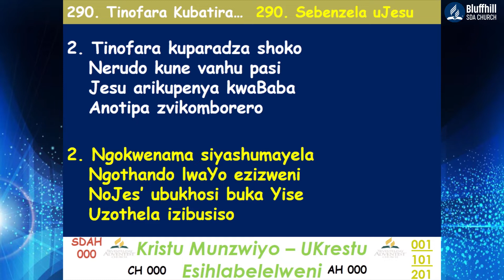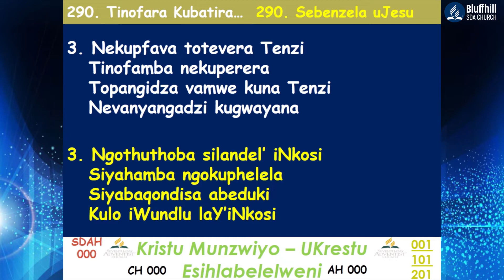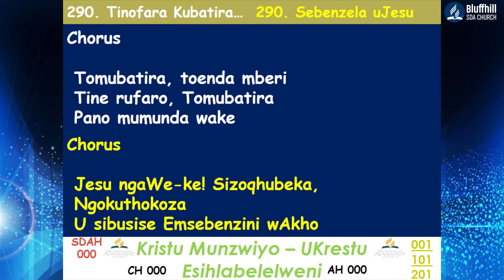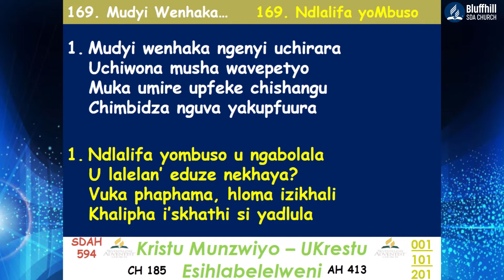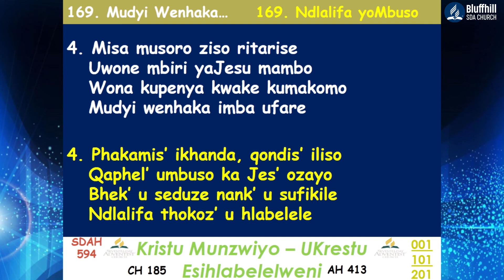Bluffhill SDA Church || Virtuous Women || Financially Empowered Women || 20 November 2021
Virtuous Women with the title Financially Empowered Women
Stay Blessed